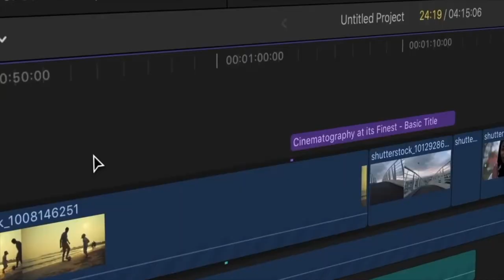"വീണു കിട്ടുന്ന അവസരങ്ങൾ" ll നേർവഴി || EP - 5 || Directed by Gigi Palasseri